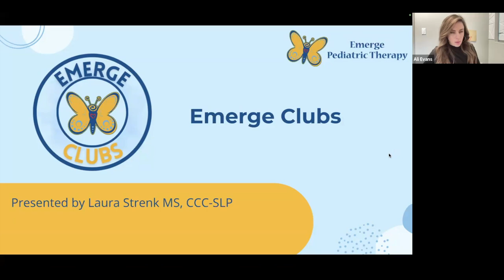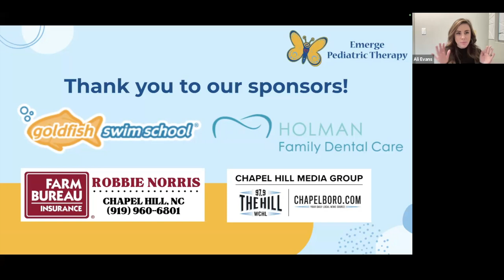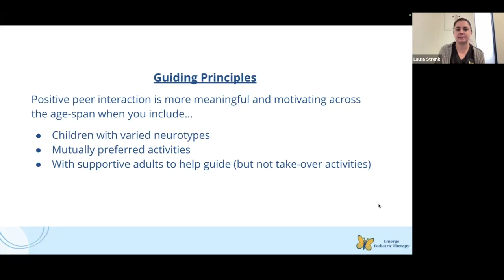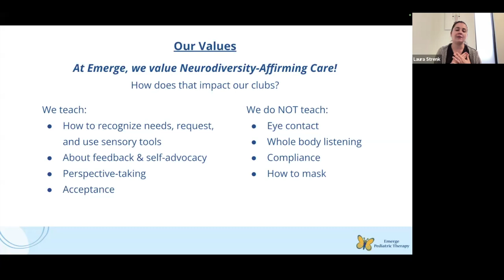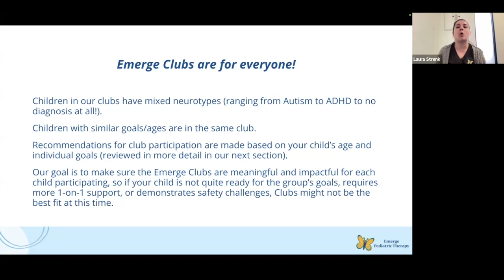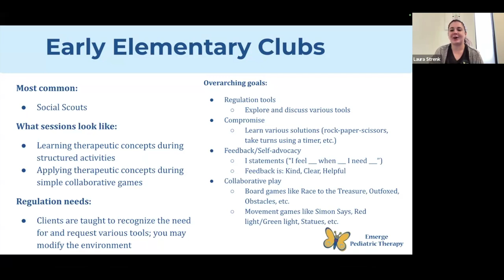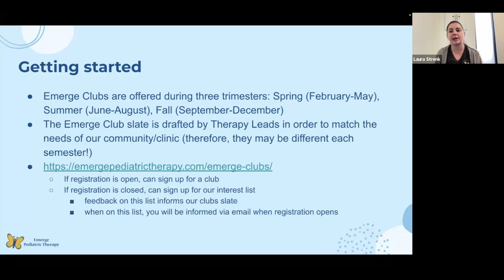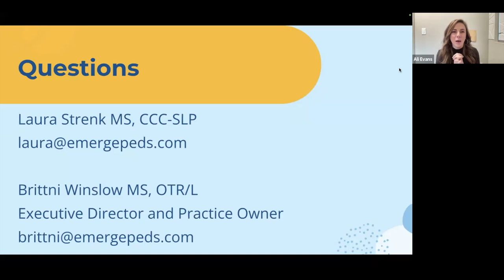Emerge Clubs Webinar: Discover the fun with Laura Strenk!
Join us in this webinar as Laura Strenk talks about the type of clubs that we offer at Emerge that help further communication, social skills, and much more!

If you have any questions or concerns about your baby's development, please reach out to a member of our team at Emerge today!